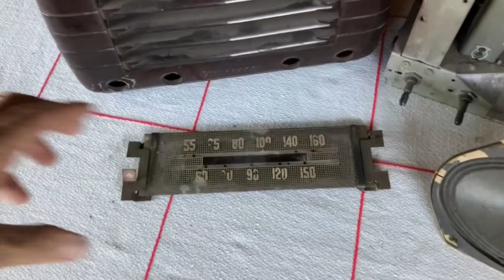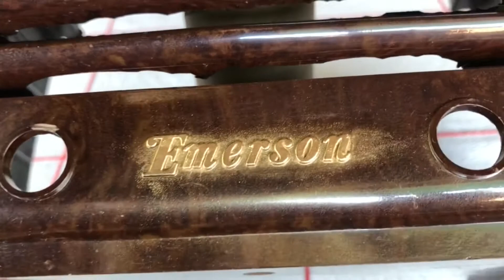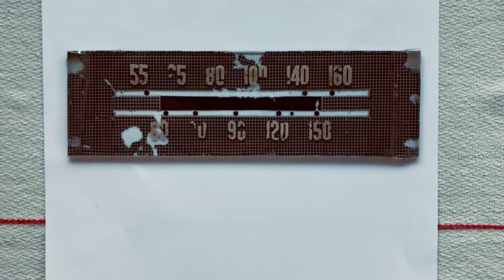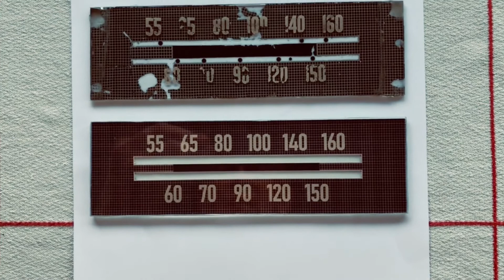Radio Antigua Emerson #1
Radio Emerson de aproximadamente 1950
Chasis vivo 220 volt.
Válvulas:
35Z5 Fuente de alimentación
50L6 Amplificador
12SQ7 Doble triodo
6SS7 Amplificador de RF y FI
12SA7 Conversora pentagrilla

Para hacer el dial (ESCALA GRADUADA) primero escaneé el original luego abrí el archivo JPG en Corel y le di el tamaño correcto.
Busque en la tipografía mas parecida y le di el tamaño exacto con respecto al original, luego me dedique a dibujar encima del original todas las líneas
Con la herramienta que reconoce color seleccione el mismo del original y pinte.
Hice varias impresiones hasta dar con el color mas parecido.
Imprimí el mismo en cartulina tapa de 120 gr.
Recorte el mismo y también recorte en el centro para que se vea la aguja
Corte un vidrio del mismo tamaño y coloque lo impreso sobren el vidrio y lo pegue utilizando cinta adhesiva transparente colocando la misma en la parte recortada central y así pegar al mismo tiempo el papel con el vidrio